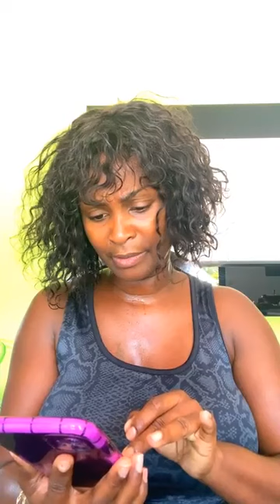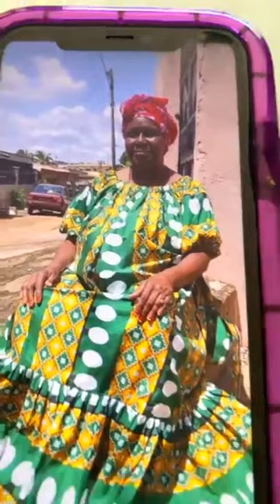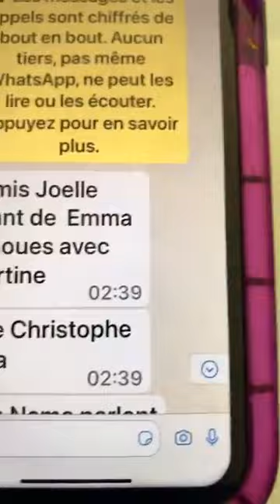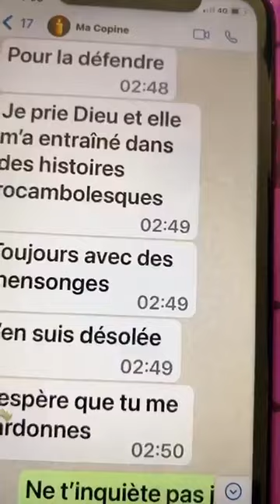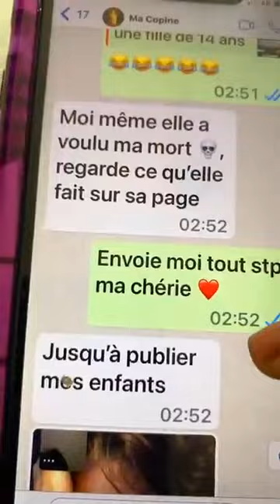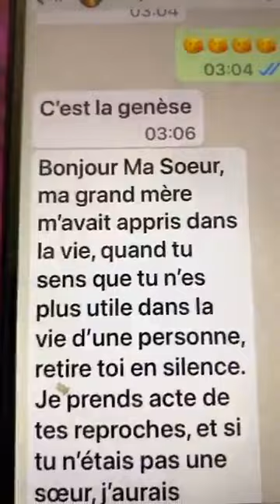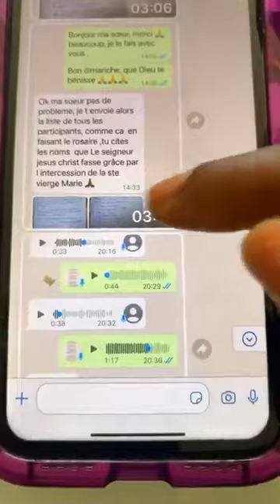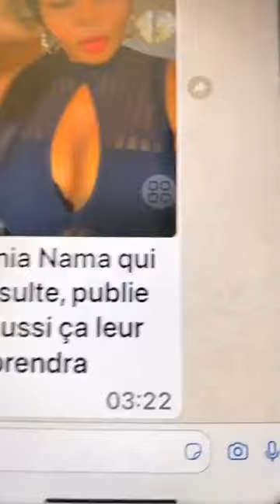Merci Ma Reine Mama🌈 Natacha De Monaco_Sirène Sorcière Rose olala Tout est Gâté Étoile filante OR X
Pokémon